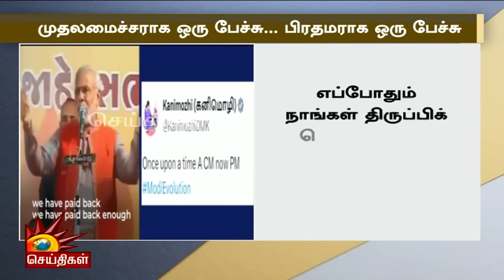குஜராத் முதலமைச்சராக இருந்தபோது Modi பேசிய பேச்சு | வைரலாகும் வீடியோ! | BJP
குஜராத் முதலமைச்சராக இருந்தபோது Modi பேசிய பேச்சு | வைரலாகும் வீடியோ!